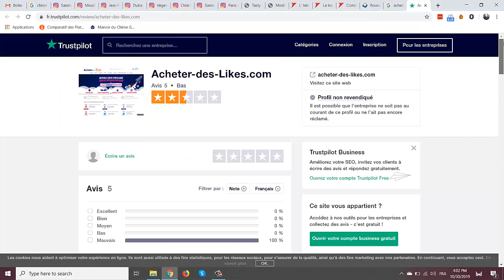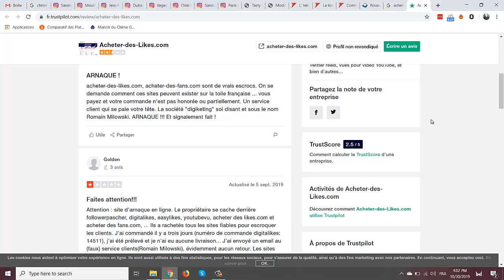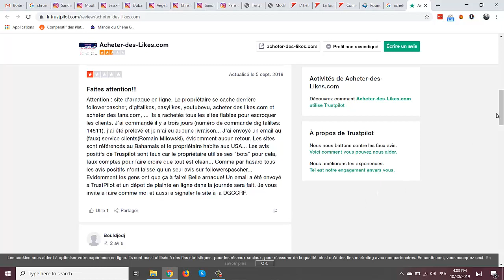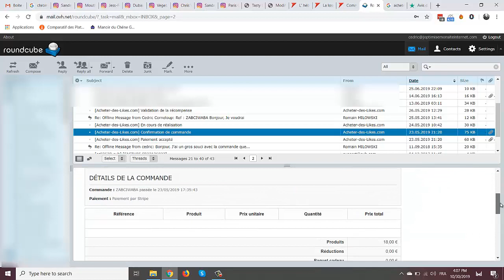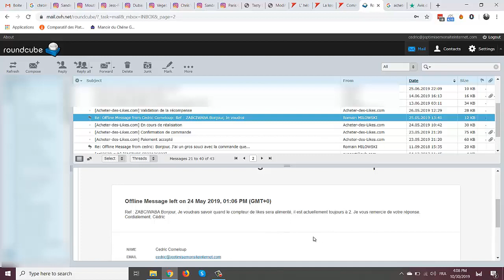Grosse arnaque Romain Milowski d'acheter des likes com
Ah cela faisait longtemps que je ne m'étais pas fait arnaquer comme ça ! Le site s'appelle acheter-des-likes.com . Comme son nom l'indique, il permet d'acheter des likes pour booster Facebook, Youtube, Instagram, etc. Je voulais le tester et bien mal m'en a pris. J'ai payé quelques euros et n'ai jamais reçu ma commande. La lose totale ! Je t'explique donc ce retour d'expérience avec ce service véreux et des contacts que j'ai eu avec ce soit-disant Romain Milowski, la personne du support qui m'a répondu.

Je m’appelle Cédric, je suis développeur depuis 2004 spécialisé dans le développement de sites internet de type WordPress depuis 2010, c’est-à-dire au moment où je réalise cette vidéo, ça fait quasiment dix ans que j’exerce dans cette spécialité.

Alors durant toutes ces années d’activité, j’ai eu différents types de clients. J’ai travaillé pour toutes sortes de clientèle, qui va de l’auto entrepreneur à la très grosse entreprise.

En premier lieu, cette chaîne est faite pour m’éclater, et je veux te communiquer cette joie de vivre. Alors oui c'est parfois chiant de mettre les mains dans le cambouis sans rien n'y comprendre. Et justement je souhaite t'apporter des solutions simple à appliquer pour résoudre tes petits soucis d'informatique. Et si le tout peut se faire dans la bonne humeur, c'est encore mieux !

clé-en-main ?